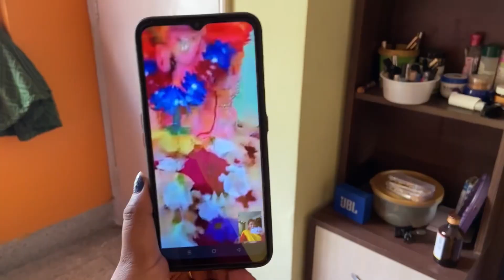|| বিয়ের পর প্রথম লক্ষ্মী পূজো করলাম ||